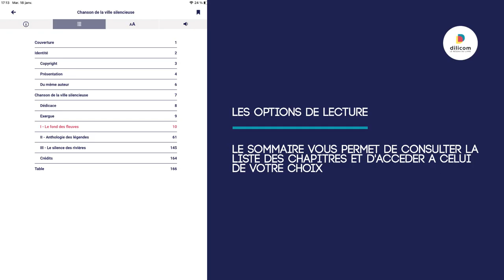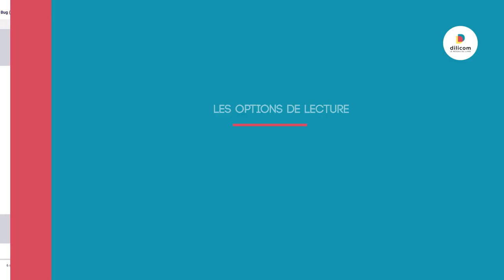Baobab - Les options de lecture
Ce tutoriel vous apprend comment utiliser les options de lecture dans l'application de lecture Baobab.